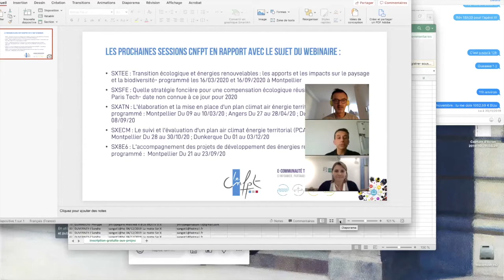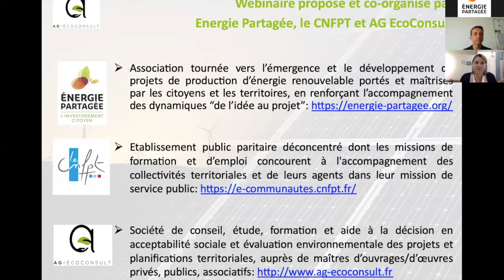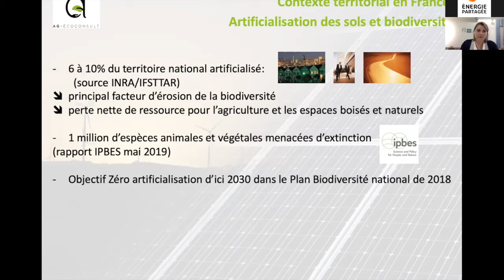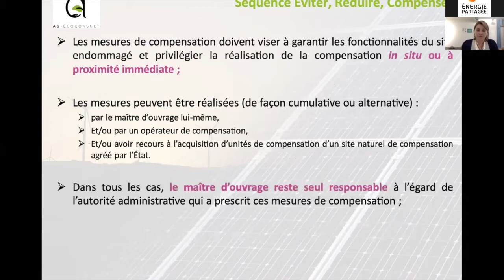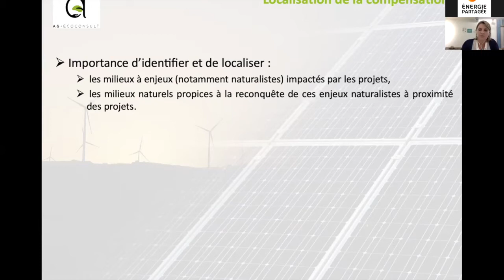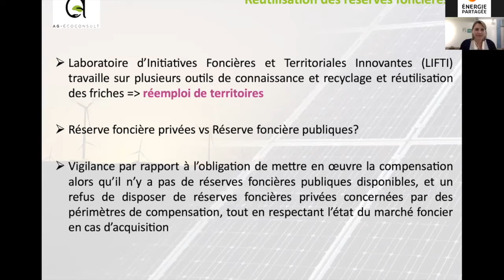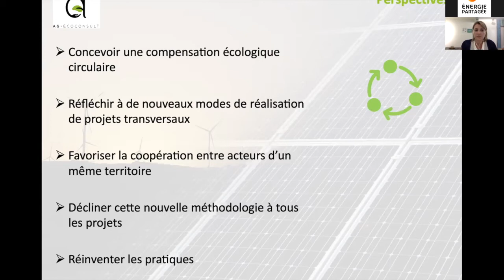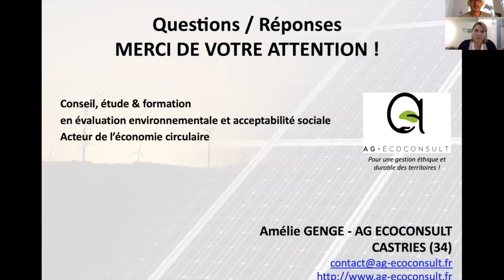Web’EnR : Compensation écologique et circularité des projets EnR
Dans le contexte mondial de transition énergétique et écologique, et plus particulier pour l'éolien et le photovoltaïque au sol en France, ce Web'EnR évoque la réglementation, les opportunités et l'intégration du concept de circularité dans la compensation des projets

Les objectifs :

Rappel du contexte général de la transition énergétique et écologique et du contexte particulier de l’éolien et du photovoltaïque au sol en France

La réglementation concernant la compensation écologique des projets EnR
Les opportunités de compensation
Comprendre les concepts de compensation et circularité

Programme
Intro et présentation intervenante et sujet :

Présentation Amélie Genge et AG EcoConsult
Rappel contexte mondial transition énergétique et écologique
Contexte éolien et photovoltaïque au sol en France
La réglementation

Evaluation environnementale des projets ENR
Séquence Eviter, Réduire, Compenser et Accompagner
ICPE éolien terrestre

L’identification des territoires
La quantification de la compensation
Localisation de la compensation
Compensation et circularité

Maillage des territoires et des acteurs
Réutilisation des réserves foncières publiques et privées
Coûts de la compensation
Conclusion et perspectives
Echanges et Questions / Réponses

Ce Web’EnR est animé par : Amélie Genge de AG EcoConsult